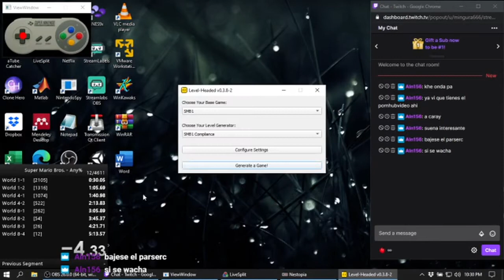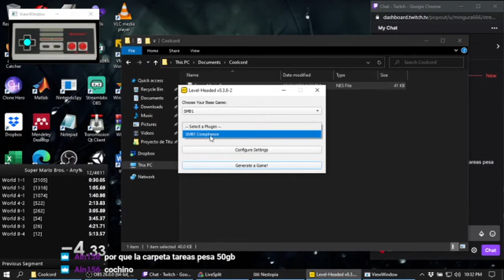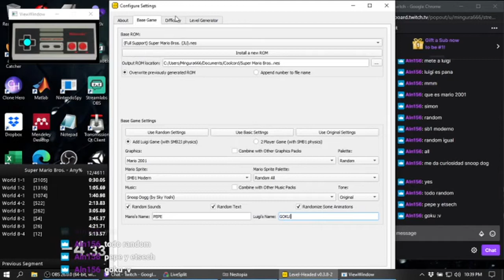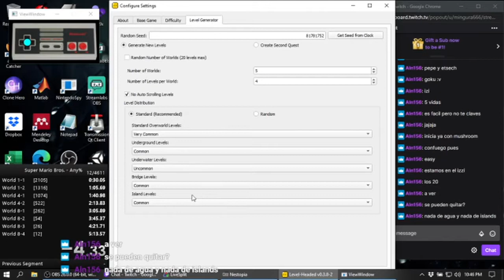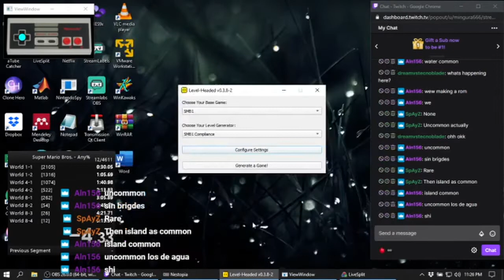[Series] Super Mario Bros. Randomizer